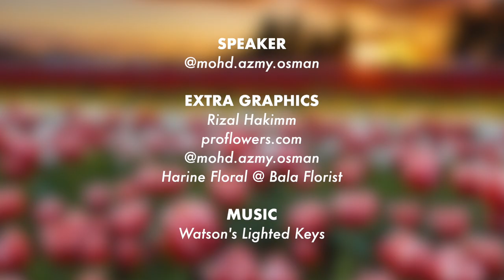Malaysia Sebenarnya Ada Banyak Spesies Bunga Cantik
Bukan setakat muzik dengan filem, bunga overseas pun lagi disanjung daripada bunga tempatan.